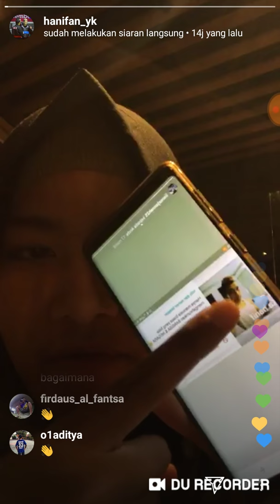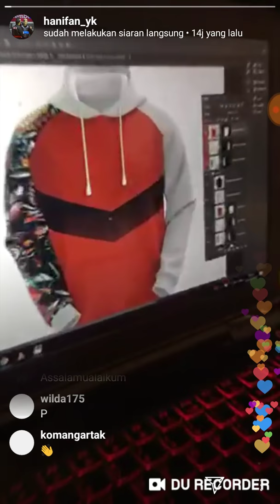Hanifan dikira main Tatan inilah wajah lucu dari ka pipit kamilea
Jadi tuh ternyata ada orang yang main Tatan nah orang itu pake photo profil nya fotonya hanifan terus ngajakin orang buat ketemuan eh ternyata orang itu ternyata pengikut nya ka pipit